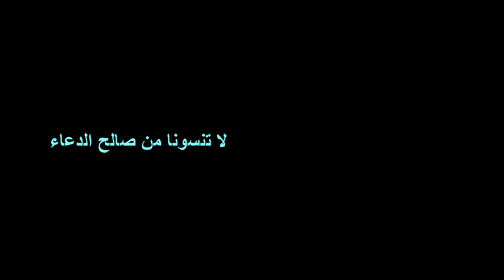1- الجشع والطمع | إنفلونزا النفوس | محمد_سيد_حاج محمد سيد حاج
1- الجشع والطمع | إنفلونزا النفوس | محمد_سيد_حاج محمد سيد حاج

خطبة الجمعة
قصص الانبياء
يوم القيامة

الراحل محمد سيد حاج
- اللهم إرحم موتانا واشفي مرضانا وساااااااائر عبادك المسلمين اللهم ارفع البلاء عن بلادنا و احفظ بلادنا من كل شر يا الله
كتب:

-يوتيوب

-الفيس بوك

-انستغرام